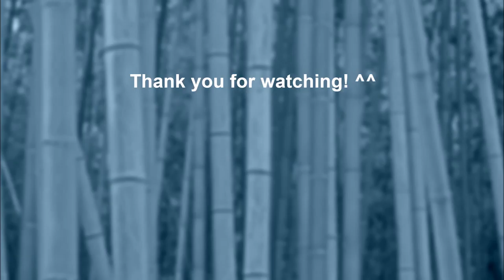League of Legends ARAM with Yorick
Had fun playing as the tanky gravedigger, Yorick, in the Howling Abyss. GG!